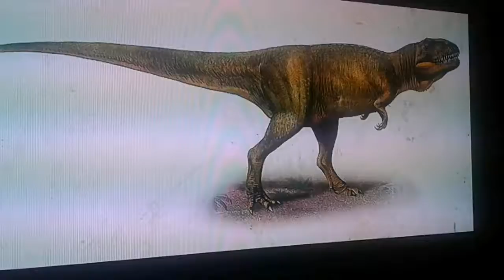Dinosaurs to Organize Book Duriavenator sounds Effects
By Rold Shine with Dinosaurs